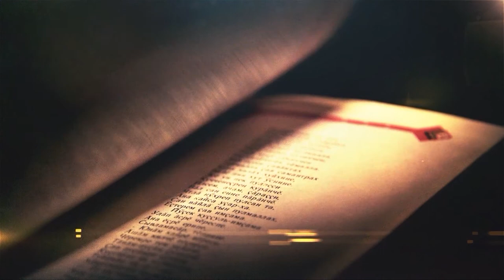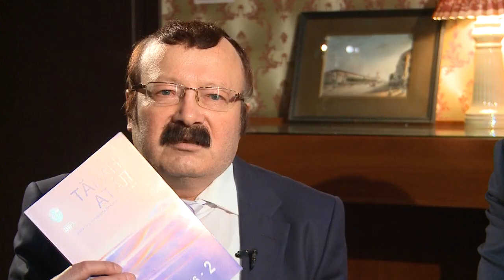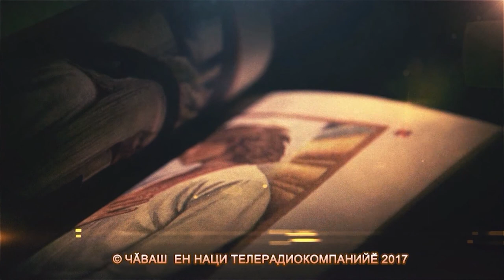Литература тĕпелĕ. Выпуск 12.04.2017